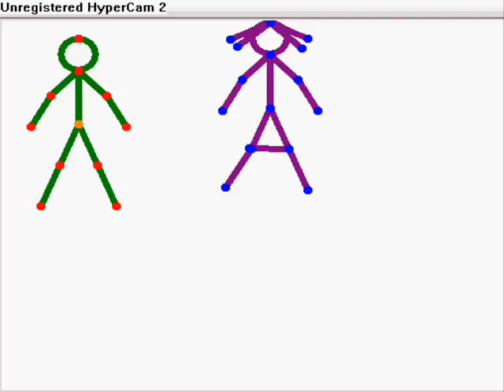Happy Birthday AgentK3991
AgentK3991's birthday is November 28!!